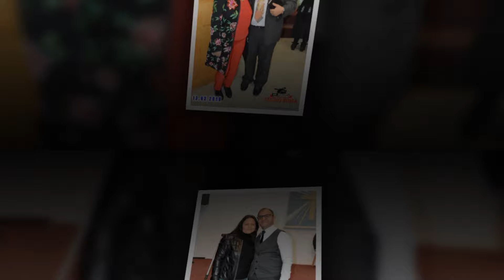DUHOVNI CENTAR LESKOVAC RUKOPOLAGANJE - STUDIO ROMA 4K ULTRA HD IVICA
kamera:Ivica Malicevic
kamera: Osman Malicevic
kran kamera: Ivica Malicevic
Video Editing:Ivica Malicevic
audio  :Dejan Veselovic
photograf :Stefan Malicevic
dron operator:Ivica Malicevic

Ovaj video i pesma, vlasništvo je Oficijalnog kanala Studio.Roma Leskovac 4K ULTRA HD ZABRANJENO je reupload-ovati na svoj licni kanal zbog kršenja autorskih prava, kvarenja slike i zvuka i nepotrebnog gomilanja videa na YouTube-u!